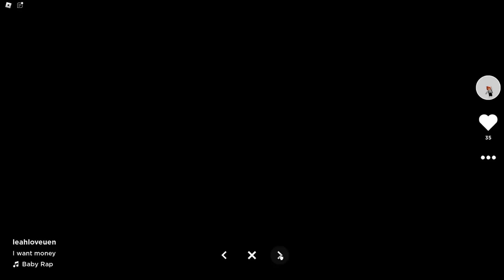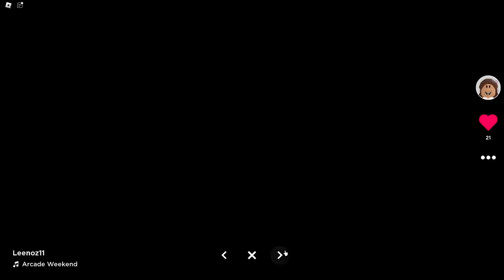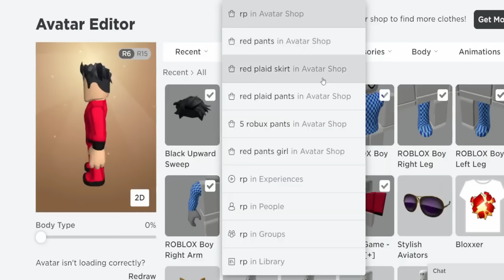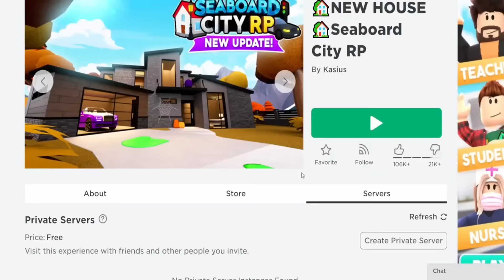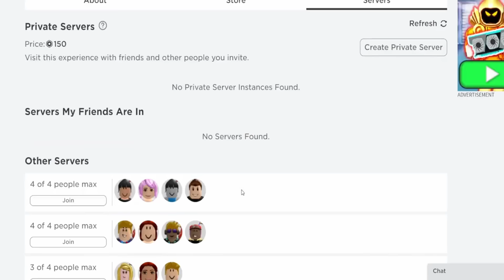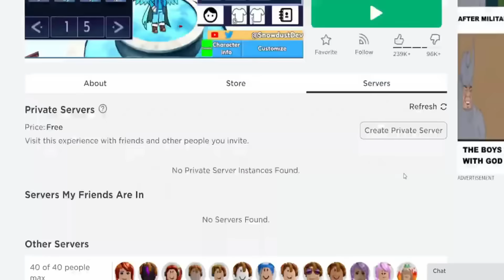am devenit FAIMOS pe TikTok...